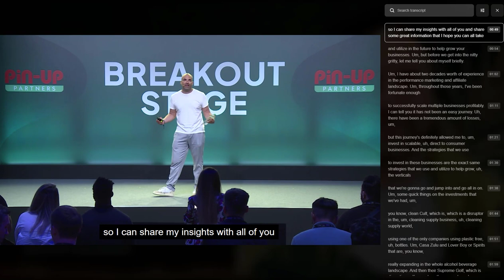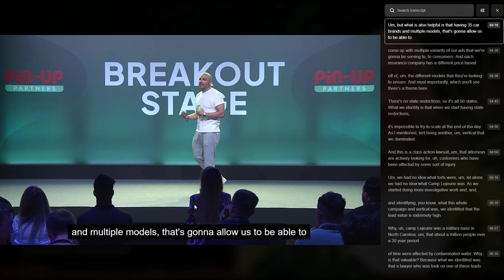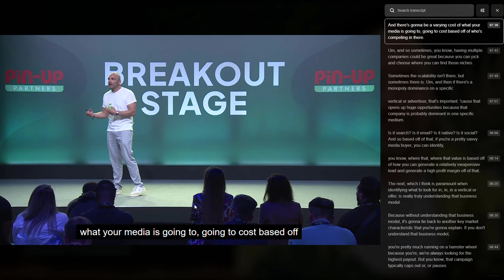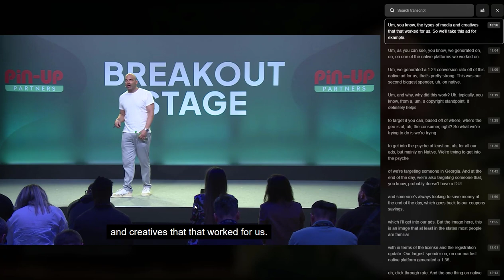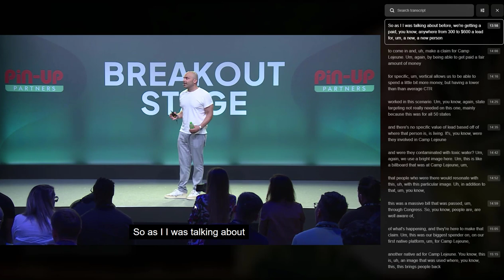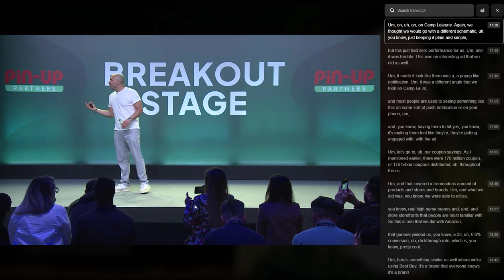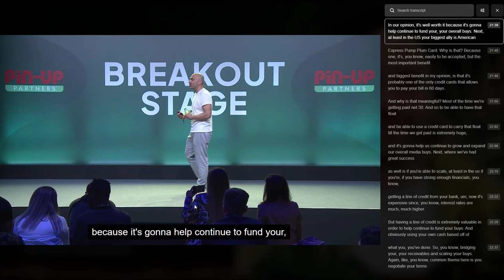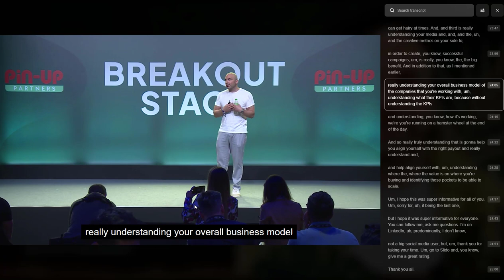Our 35 Million Blueprint